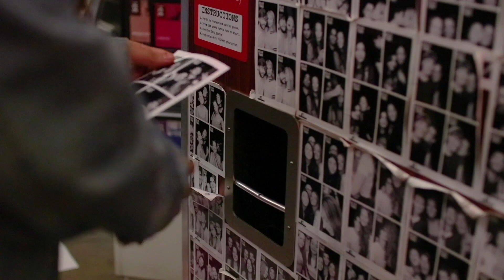ELAM | Voices Live | #004 | Christine Mugeni | Stoicism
'Stoicism', a poem by Christine Mugeni.

Directed by Lena Elghamry
Cinematography by Lena Elghamry and George Lambert
Starring Karen Yepez and Theo Hartmann
Edited by Theo Hartmann